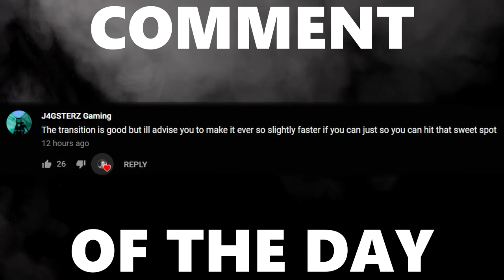First Rank S After Dreamhack Valencia! (Sound Fixed)